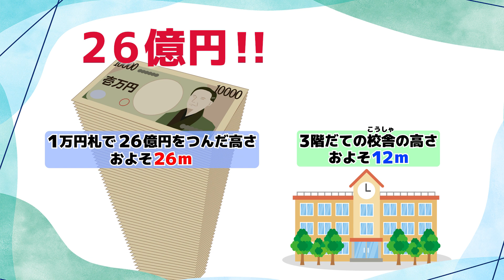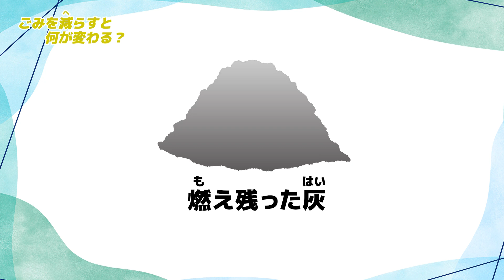ごみ問題を学ぼう～第1部～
ごみの問題について考えるため、動画「ごみ問題について学ぼう」を制作しました。
「なぜごみを減らす必要があるのか？」と「分別された資源物がどのような製品に生まれ変わるのか？」をテーマとした２部構成となっています。子どもたちに分かりやすい動画で紹介しておりますので、ぜひご視聴ください！
富山市が環境教育の一環として実施している「３Ｒ推進スクール」の教材としても活用しています。

第１部：ごみ問題を学ぼう-１（2分03秒）
0:00 第1部開始
0:01 富山市の１年間に出るごみの量
0:37 ごみを処理するのにかかる費用
1:02 ごみを燃やすことで発生する二酸化炭素
1:19 ごみを減らすことで何が変わるのか
1:36 ごみを燃やした後に出る灰の埋め立て